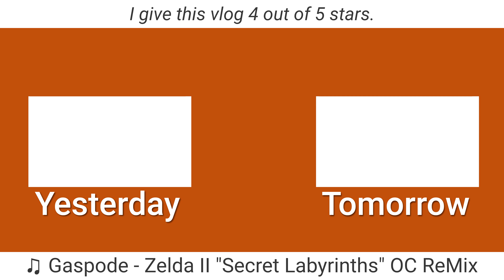A Review Of The Anthropocene Reviewed | 11.17.21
I should really read more.